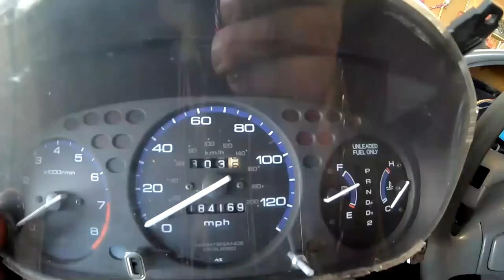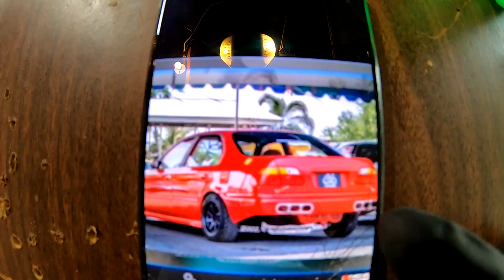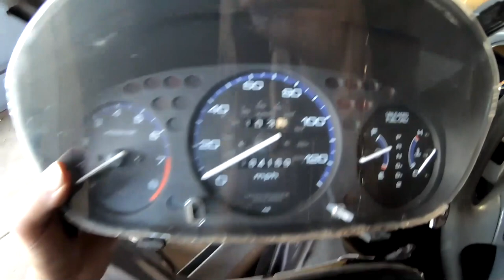Civic Rear Bumper Trim/cut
FAN MAIL
WANT TO SPONSER ME  or SEND ME SOMETHING TO REVIEW. Wanna donate parts that are collecting dust in your garage for the civic build  send it to
Michael Feliciano
634 e state st
WANT TO DONATE TO THE CHANNEL TO CONTRIBUTE TO THE CIVIC BUILD or want to buy a sticker you can do it here just leave a memo with $5.00 on the paypal
 come follow the TURBO CIVIC BUILD

Budget List below of mods to the honda civic
ARP Headstuds
75mm Ycp pistons
Ebay Struts
Ebay wastegate
LETS GO... barbaslife Turbo civic